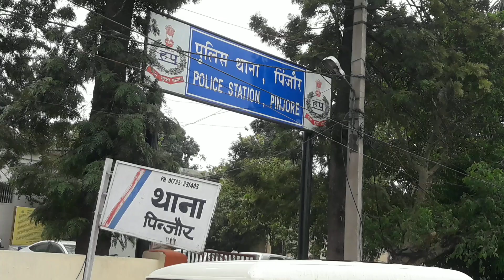Pinjore: धर्मपुर कालोनी में एक प्लॉट में खड़ी मोटरसाइकिल चोरी।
सिटी न्यूज।।
     शिकायतकर्ता ने पिंजौर पुलिस को बताया कि उसने अपनी मोटरसाइकिल धर्मपुर कॉलोनी पिंजौर के एक प्लॉट में खड़ी की थी।